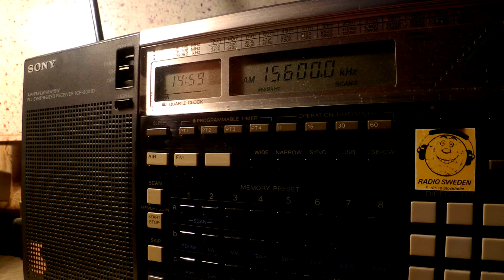07 01 2016 Voice of America in Kurdish to WeAs 1458 on 15600 Woofferton